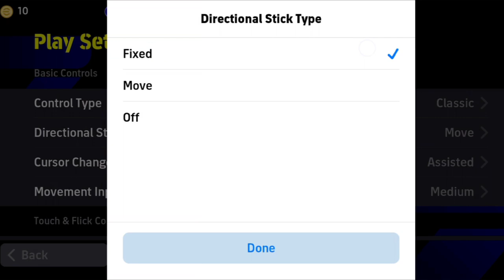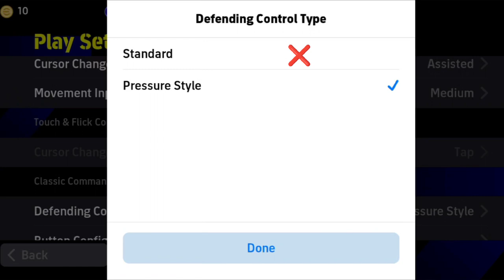Best settings for efootball 2024: Top 5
Top 5 Settings in eFootball
Defending Tips And Tricks✅ | Best Defending Tips | Efootball | Tips and Tricks | Squad |